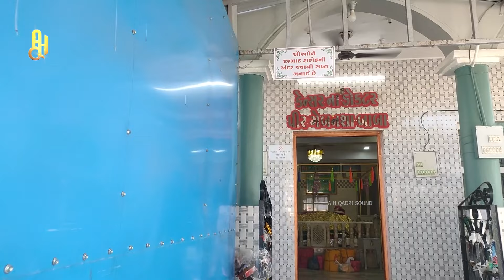दरगाह का पानी Gaiban Sha Vali Karamat | Zainul Abideen Bava Kutch